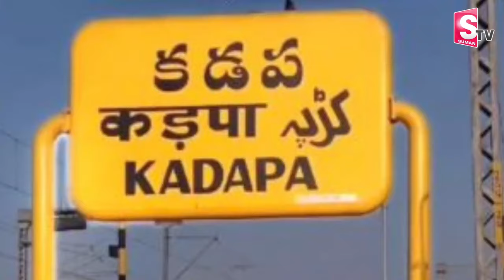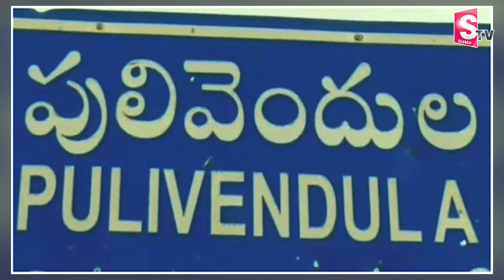ఎన్నికల బరిలో వైఎస్ సునీత | YS Sunitha Reddy Political Entry | YS Sharmila | YS Jagan | AP Politics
Watch►ఎన్నికల బరిలో వైఎస్ సునీత | YS Sunitha Reddy Political Entry | YS Sharmila | YS Jagan | AP Politics